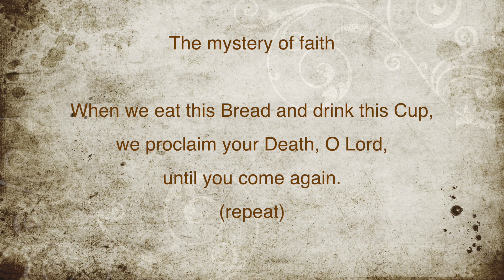Mass of Christ The Saviour | Memorial Acclamation 2 | Dan Schutte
Our Lady Of Hope Online Choir